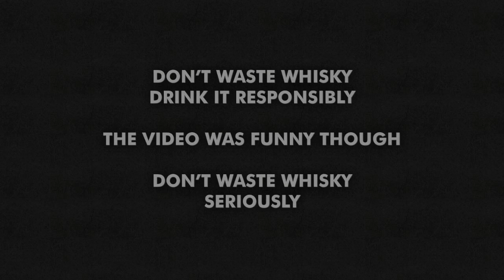Taking whisky to the next level - level 2: It's raining blend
We want you to send us in videos of YOU taking whisky to the next level with Whisky Blender.